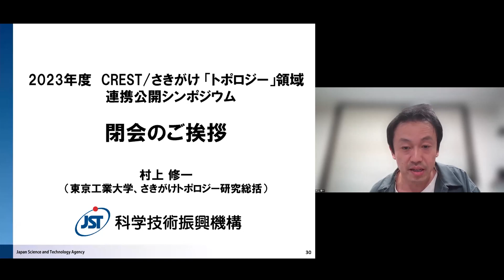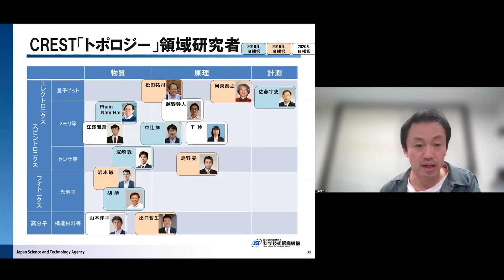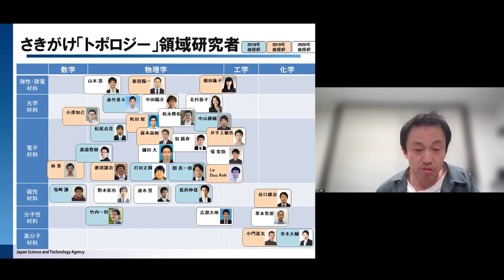公開シンポジウム 「トポロジカルデバイスの現在と未来」10/10 開会のご挨拶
【動画内容】
 公開シンポジウム　「トポロジカルデバイスの現在と未来」　での、村上　さきがけ研究総括の閉会のご挨拶です。
JST戦略研究推進部CREST 「トポロジー」研究領域担当